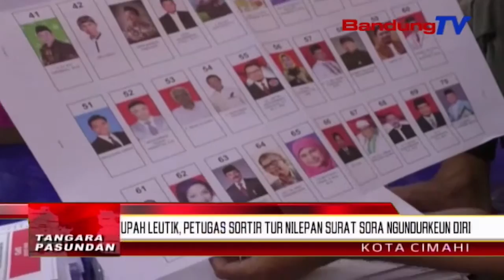Upah Leutik, Petugas Sortir Tur Nilepan Surat Sora Ngundurkeun Diri | TP | BANDUNGTV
TP | BANDUNGTV | ELBY NOPITRI | Sajumlahing Petugas Anu Nyortir Tur Nilepan Surat Sora Pemilu Dua Rebu Salapan Belas, Anu Digarawe Di K-P-U-D Kota Cimahi, Teu Digarawe Deui Tur Nyindekeun Ngundurkeun Diri, Tina Pagawean Nyortir Tur Nilepan Surat Sora. Pangna Kitu, Upah Anu Disayagakeun Ku K-P-U-D Cimahi Katitih Kurang. Samalah, Eta Petugas Ge Teu Dibere Dahar Ku Pihak K-P-U-D.